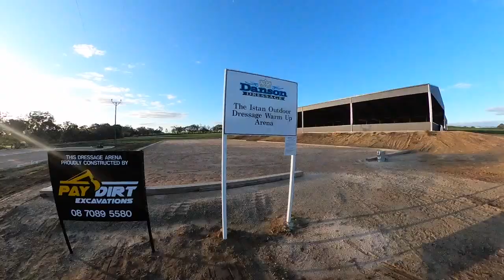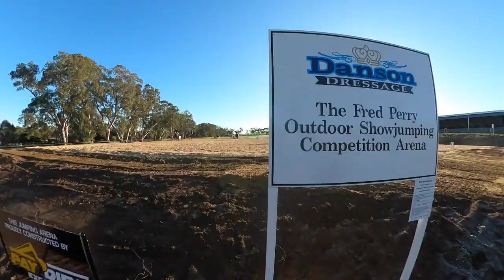Dressage DCSA Official Dressage Danson Dressage